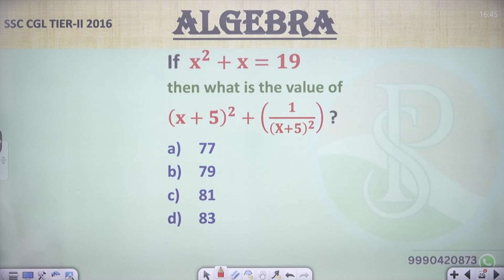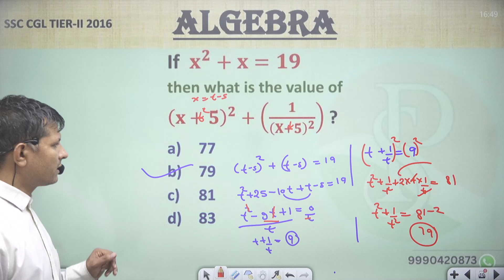If 𝐱^𝟐+𝐱=𝟏𝟗 then what is the value of (𝐱+𝟓)^𝟐+(𝟏/(𝐗+𝟓)^𝟐 ) ?77 798183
If  𝐱^𝟐+𝐱=𝟏𝟗
then what is the value of
 (𝐱+𝟓)^𝟐+(𝟏/(𝐗+𝟓)^𝟐 ) ?

77
79
81
83